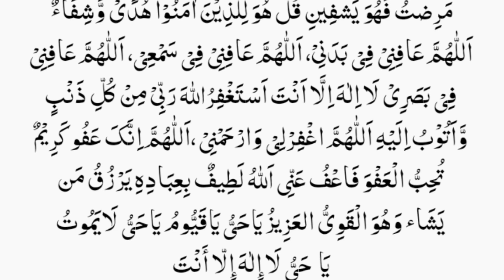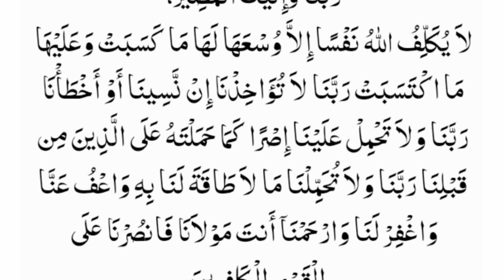Sunte Hi 1000 Farishte | Rizq Lekar Pohnch Jaenge | Wazifa for Rizq | رزق میں برکت کا وظیفہ